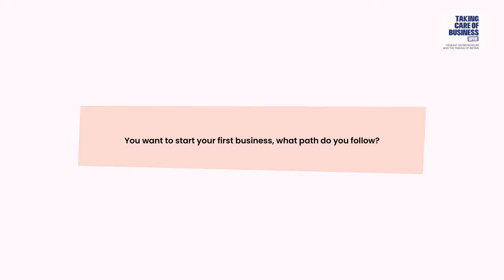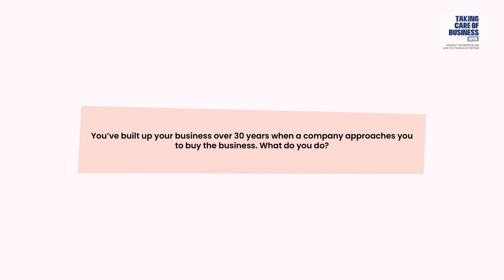Taking Care of Business – Sukhpal Singh Ahluwalia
This video interview with Sukhpal Singh Ahluwalia is part of What Would You Do?, an interactive installation in Taking Care of Business, an exhibition at the Migration Museum in London.

Sukhpal Singh Ahluwalia is Founder and Non-Executive Chairman of real estate company Dominus, former Founder and Chairman of Euro Car Parts, and philanthropist.

Film by: Scott Carthy